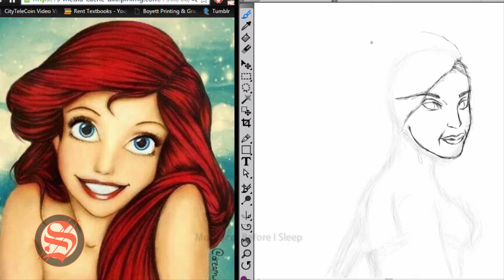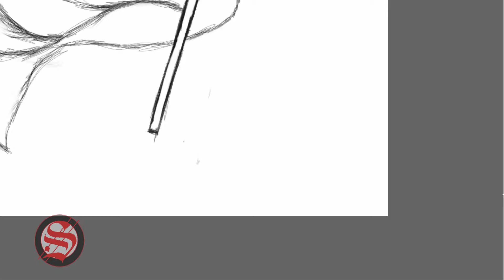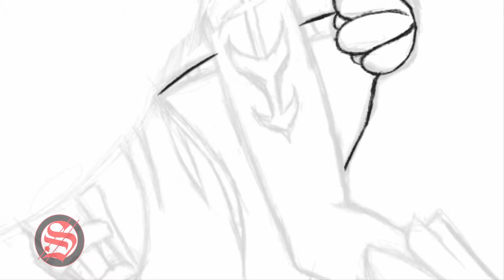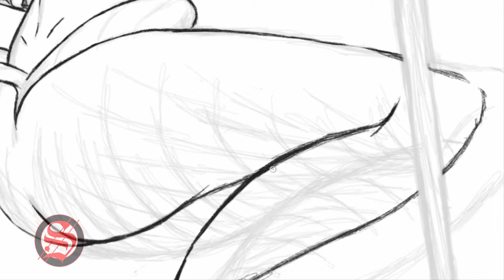"The Mighty Mermaid: Ariel (Adult Ariel)" Speed Painting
Back again with a new video, this time with everyone's favorite Princess (or Queen) from "under the sea!"

Making this took me awhile to finish, but I hope you guys like it!

Tools for video:
Corel Painter
Camtasia Studio 8 (for recording and video editing)